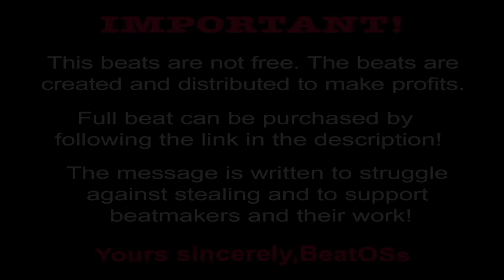Dro Kenji Type Beat - "WOUNDS" Type Beat 2023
👆 The full version of the beat without tag can be found at this link  👆

To purchase a beat at a discount, write to me on instagram 🔥